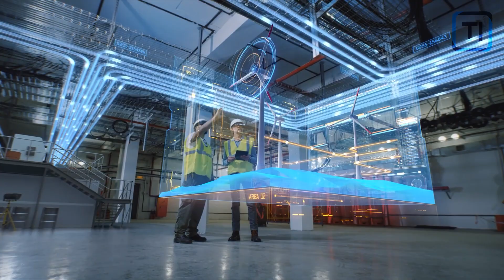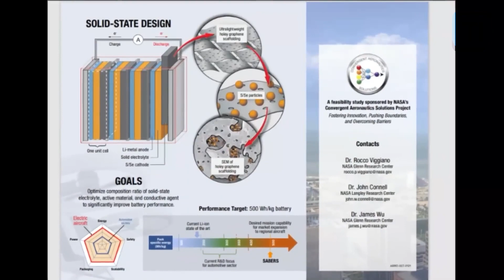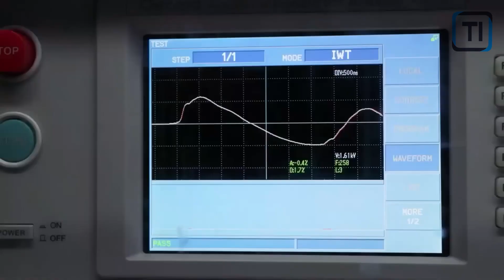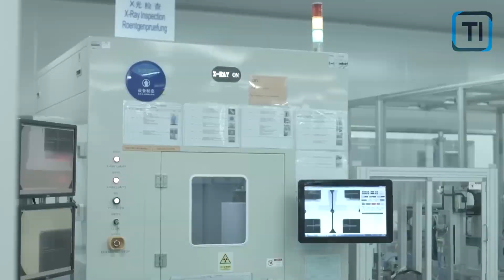NASA Reveal New Sulfur Selenium Solid-State Battery That Changes Everything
In this groundbreaking video, we bring you the exclusive unveiling of NASA's latest innovation - the game-changing Sulfur Selenium Solid-State Battery! Brace yourself for a revolutionary breakthrough that is set to reshape the future of energy storage technologies.

Join us as we dive deep into the realms of science and engineering to explore the incredible potential of this advanced battery technology. Developed by the brilliant minds at NASA, this cutting-edge battery represents a paradigm shift in the way we store and utilize energy.

By harnessing the power of sulfur selenium, this solid-state battery offers unparalleled performance and efficiency. Unlike traditional lithium-ion batteries, the sulfur selenium battery boasts improved safety, longer lifespan, and enhanced energy density, making it an ideal choice for various applications, from electric vehicles to renewable energy storage.

This video takes you behind the scenes of NASA's groundbreaking research, showcasing the extensive testing and rigorous development processes that have led to this awe-inspiring discovery. Learn about the intricate design and composition of the sulfur selenium battery and its potential to transform industries worldwide.

Stay up to date with the latest advancements in energy storage technology and witness firsthand how NASA's sulfur selenium solid-state battery changes the game. Join us on this exciting journey into the future of energy innovation.

Don't miss this exclusive and informative video that sheds light on NASA's revelatory sulfur selenium solid-state battery. Prepare to be amazed as you witness the dawn of a new era in energy storage.